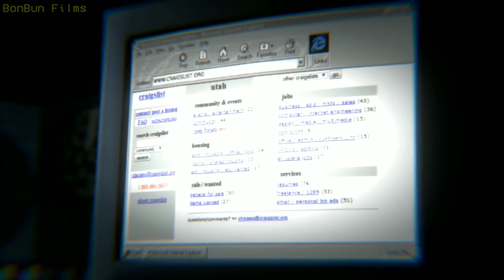The Afton's - official Music Video By Me